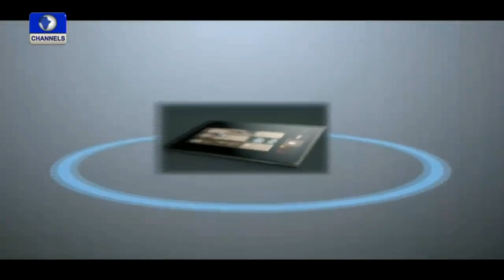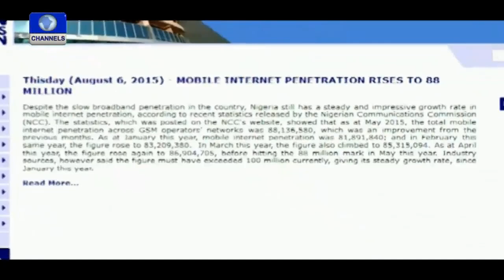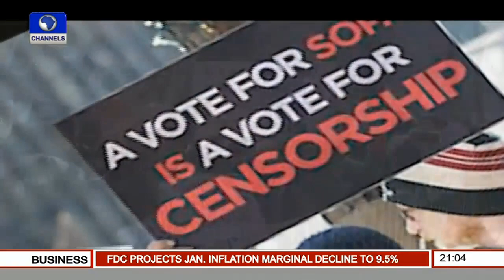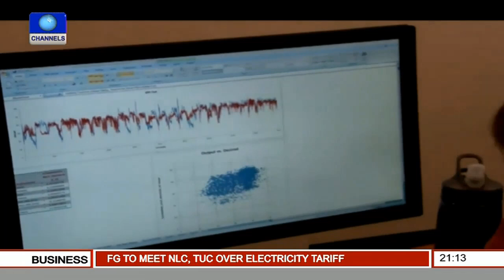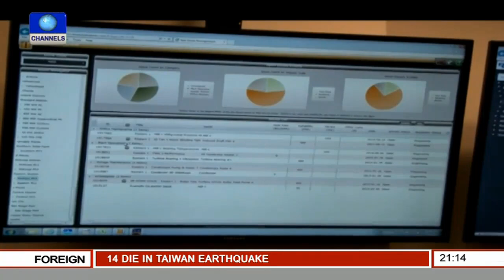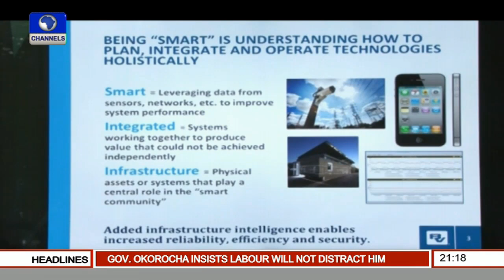Special Documentary On the Impact Of Internet On Our Lives Pt. 1